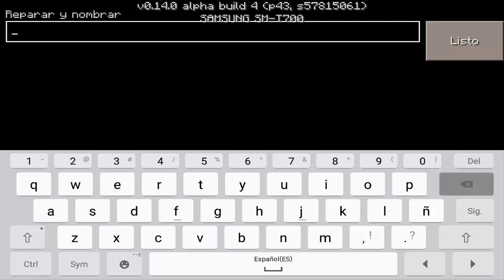Minecraft Pocket Edition 0.16.0 [Truco] - Como DUPLICAR ITEMS!!! Diamantes para SIEMPRE